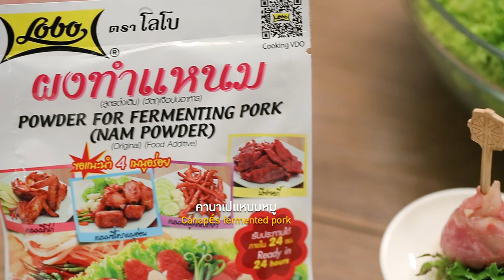คานาเป้แหนมหมู แจกฟรี! สูตรการทำอาหารโดย อ.ยิ่งศักดิ์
ผลิตภัณฑ์ : ผงทำแหนม ตราโลโบ : Lobo brand Powder For Fermenting Pork (Nam Powder)

หนังหมู หั่นบาง 250 กรัม
กระเทียม สับละเอียด 3 ช้อนโต๊ะ
ผงทำแหนม ตราโลโบ 1 ซอง
ขนมปังกดด้วยพิมพ์วงแหวน 4 ชิ้น
สลัดผัก สำหรับรับประทานคู่

1.ผสมเนื้อหมูบด หนังหมู กระเทียมสับ และ ผงทำเหนม ตราโลโบ ผสมเข้าด้วยกัน ตักส่วนผสมใส่ถุงพลาสติกบีบไล่อากาศออกมัดเป็นทรงตุ้มแหลมให้แน่นเก็บไว้ในอุณหภูมิห้อง นาน 24 ชั่วโมงเตรียมไว้

2.ใช้ไม้แหลมเสียบแหนมนำไปย่างจนสุก จัดวางสลัดผักลงบนขนมปัง ตามด้วยแหนมหมู เสียบด้วยไม้ปลายแหลมจัดเรียงลงภาชนะเสิร์ฟพร้อมรับประทาน

Line @yingsakfood